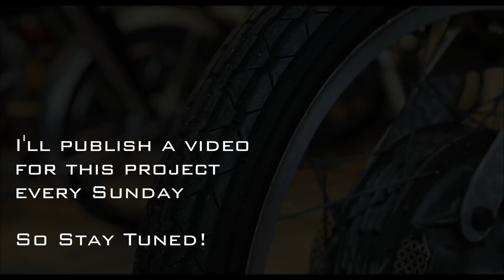Latest Project Announcement - check out the playlist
Hello guys.  This is a retrospective on another fascinating project I've been working on over the Summer and Fall.  I wasn't sure how much I would be able to share with this project but I kept the camera rolling, just in case.

Cheers,
Mike